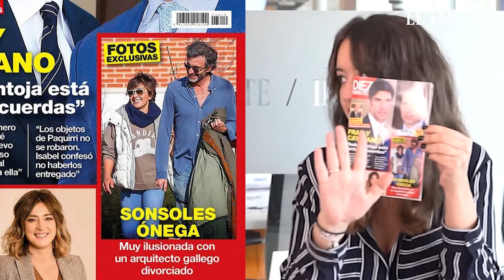Kiosco rosa: Isa Pantoja confiesa que tiene miedo por el estado anímico de su madre tras la polémica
Miércoles de revistas. Una semana más, JALEOS realiza un repaso exhaustivo de las noticias más destacadas de las publicaciones especializadas en corazón, que como cada miércoles, han llegado a todos los kioscos de España. Por un lado, la revista ¡HOLA! lleva a su portada a la familia Preysler, Isabel Preysler (69 años) y su hija Tamara Falcó (39). Madre e hija enseñan en exclusiva la reforma de su casa tras un año marcado por las tristezas y las alegrías.